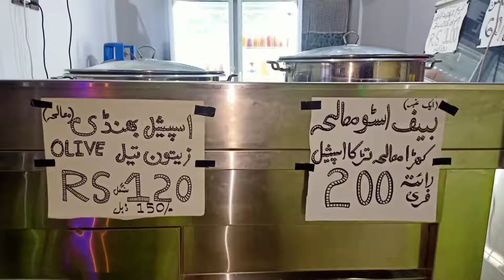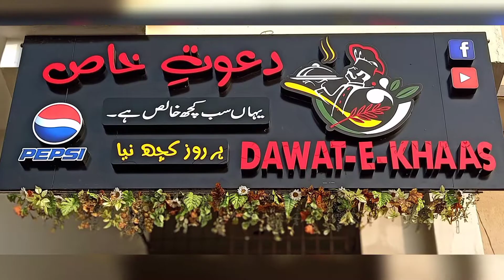Mutton angara Pahari qeema signature dish only at dawat-e-khaas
Yea hay dawat-e-khaas pure organic quality & taste also economical

Her Roz Kuch naya

Mutton Angara Pahari qeema signature dish

Jaman  falsa & aalo bukhara fresh juice bottle RS 60

 Cream delight with grapes 🍇,mango 🥭, apricot, lychee & pineapple 🍍 cocktail Rs 100 single double 200 half litre 400 litre 700

 Fresh chilled shakes energy drinks strawberry, chocolate,pakola RS 100/- per 250 ml + bottle
 dawat-e-khaas per her Roz Kuch Naya aur Khalis all fresh organic food

Gulzar-e-hijri near madras Chowk opposite state bank society karachi
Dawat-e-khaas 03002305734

Musician: @iksonmusic